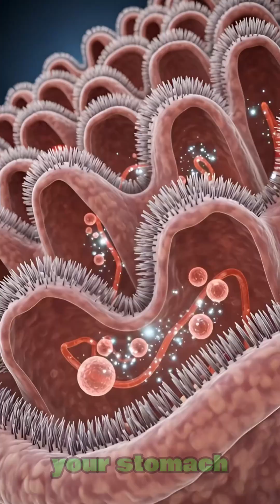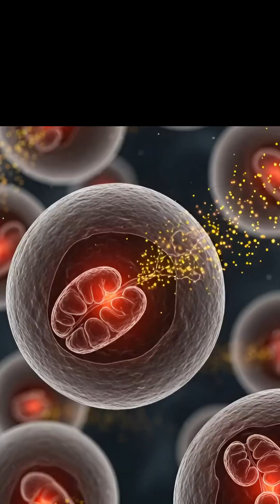What REALLY Happens Inside Your Body When You Eat an Apple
Watch what really happens inside your body when you eat an apple — revealed through cinematic 3D medical animation.
From digestion in the stomach to nutrient absorption in the intestines and energy distribution across the brain and muscles, this video shows how apples fuel your body naturally.

Discover:
✅ Brain-boosting antioxidants
✅ Muscle-supporting nutrients
✅ Fiber-powered gut health
✅ Energy flow throughout the body
⚠️ Possible sugar spikes if apples are overconsumed

An apple a day isn’t just a saying — it’s science.